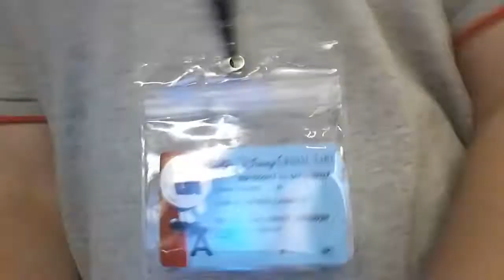Vlog #7 - THE SHIP IS AWESOME!!!